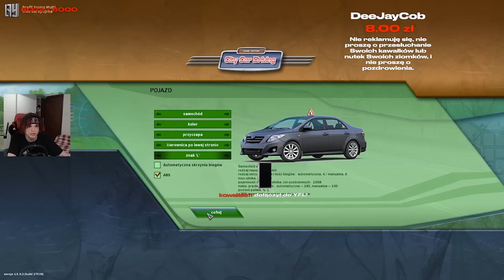MULTI NIE ZDAJE PRAWA JAZDY 😬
Young Multi pokazuje jak NIE ZDAWAĆ PRAWA JAZDY.
Twitch: (poniedziałek, wtorek, czwartek - 18:00)